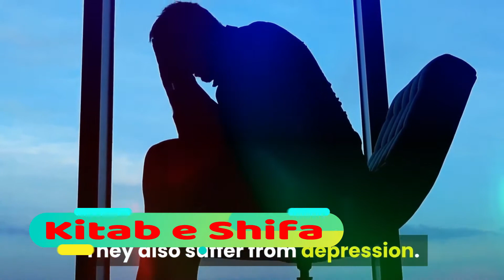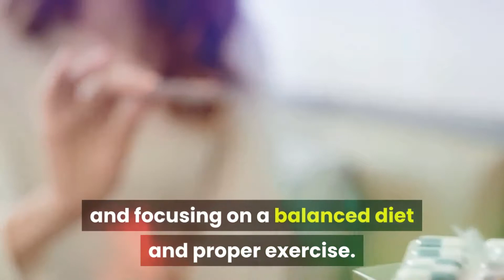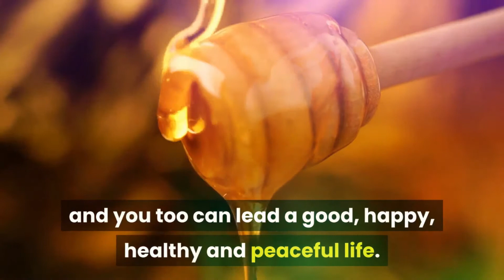Principles Of Living A Healthy Marital And Sexual Life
A healthy, happy marital life is a wish for everyone. To live a happy marital and sexual life, you must be mentally and physically healthy.

Often married people suffer because they fail to follow the principles of health. By following these principles, not only can you have a healthy marital and sexual life, but you can also protect yourself from diseases.

2- Warsaw

Exercise not only improves your health but it also increases your self-esteem. Exercise reduces blood pressure to those parts of the body that participate in sexual awareness and increases the production of mood-enhancing hormones and endorphins. - Hair makes the health matters that are involved in the sexual process.

2- Solving health problems

Health ailments such as diabetes, hypertension, heart disease, depression and arthritis all affect sexual desire and performance. Diabetes and hypertension patients show a disdain for sex life. They also suffer from depression.